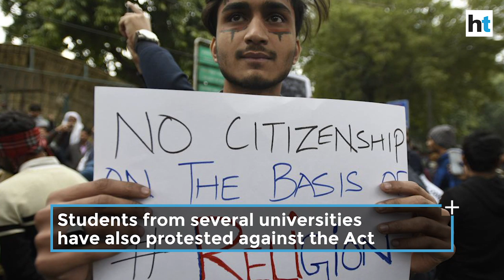Watch: Amid CAA protests, Pranab Mukherjee’s word of caution for Modi govt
Amid protests against the Citizenship Amendment Act, former President of India Pranab Mukherjee said that governments must take along even those who haven't voted for them. In what is being seen as a word of caution for the NDA government, Mukherjee said that when governments fail to take everyone along, voters punish them in subsequent elections.